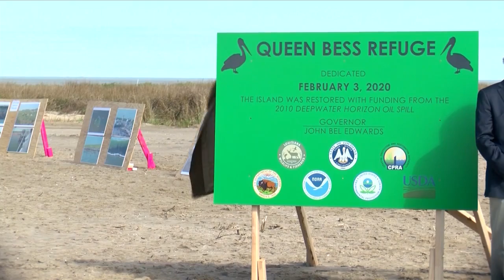A state bird returns: Queen Bess Island invites brown pelicans back